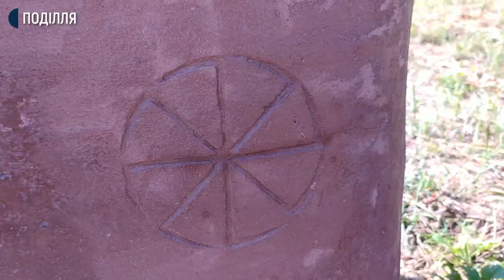Двометрову фігуру язичницького бога Світовида створив славутський скульптор Микола Мельничук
Двометрову фігуру язичницького бога Світовида створив славутський скульптор Микола Мельничук. Ідола встановили на березі річки Горинь, а навколо розчистили територію. Микола Мельничук розповів суспільному: разом із однодумцями-волонтерами хочуть закласти на цьому місці тематичний парк.